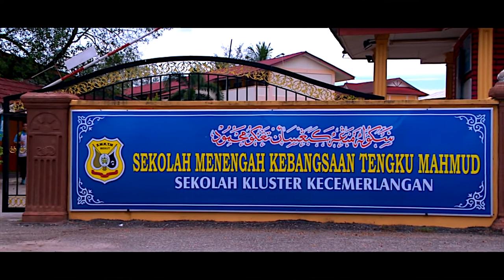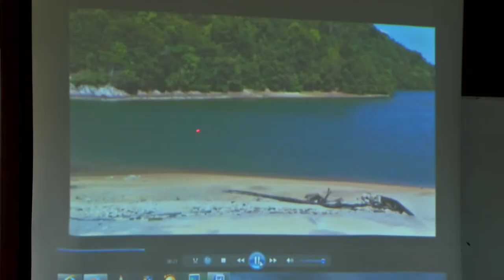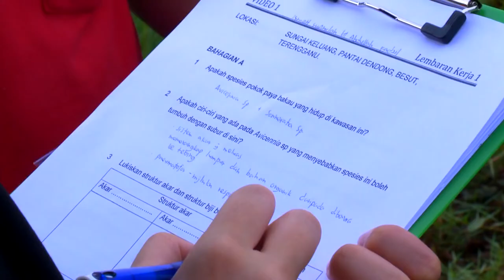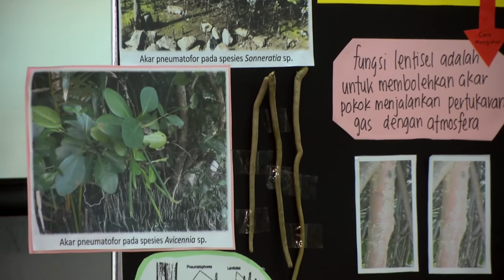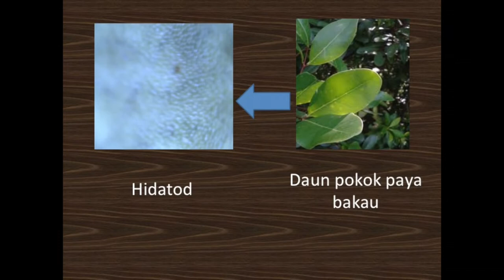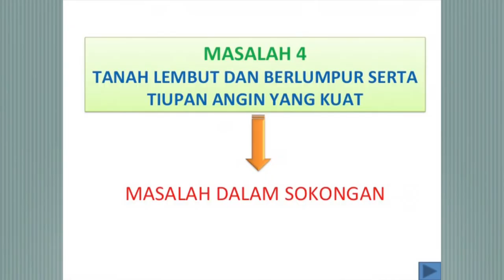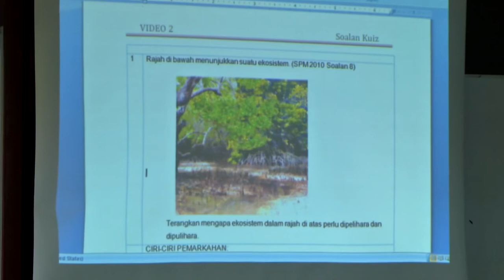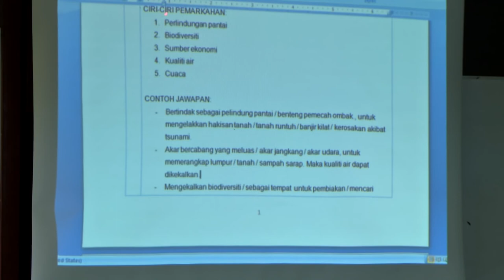Tingkatan 4 | Biologi | Ekosistem Dinamik Bahagian 4 | eGuru 022